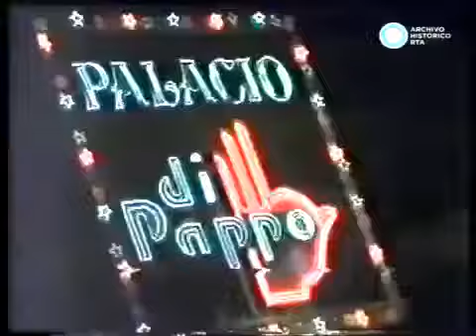Publicidad '80s Palacio Di Pappo 1986 (Argentina)